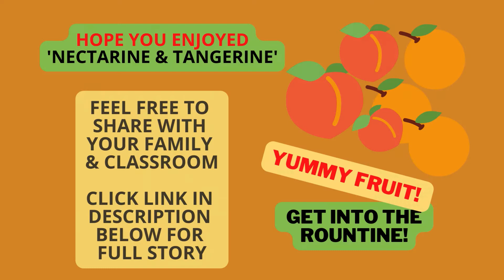Nectarine & Tangerine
This little nectarine and tangerine explain their many NUTRITIOUS BENEFITS. This fruity rhyming story will make you want to grab some fruit and EAT it right down. Each page rhymes with Nectarine and Tangerine! @gracelynkeyskids

Does your family love FRUIT too?

For video LYRICS and EDUCATIONAL RESOURCES see the Resource Button on my website.

Hope you enjoyed this NUTRITION video,
Gracelyn Keys - Children's Author